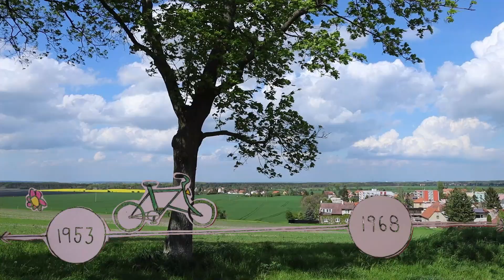Milan Fajman: Animovaná reportáž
V rámci projektu Příběhy našich sousedů organizace Post Bellum vytvořili žáci z Gymnázia Bohumila Hrabala v Nymburce